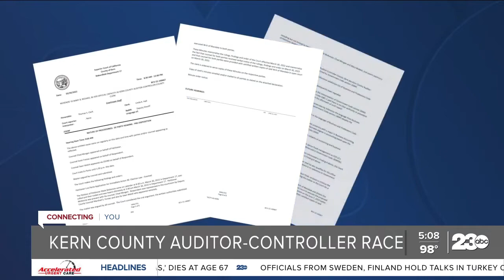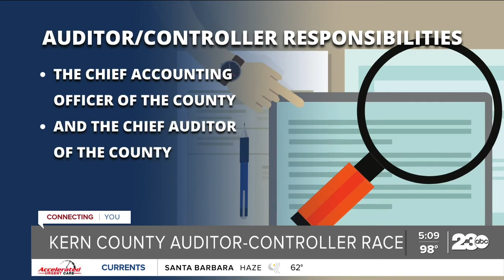Election 2022: Race for Kern County auditor-controller clerk and registrar of voters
As Kern County currently handles a $3.5 billion budget, the auditor-controller has a huge responsibility but tracking funds isn't all they do.